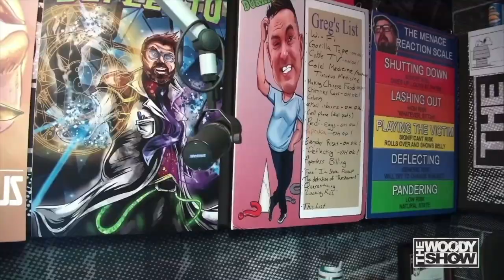EPIC GLORY HOLE CHALLENGE | The Woody Show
How would you handle our glory hole?